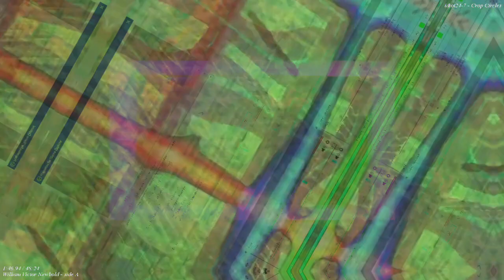[EPILEPSY WARNING] Movie 22 11 22 05h37m09s *Photosensitivity Warning*